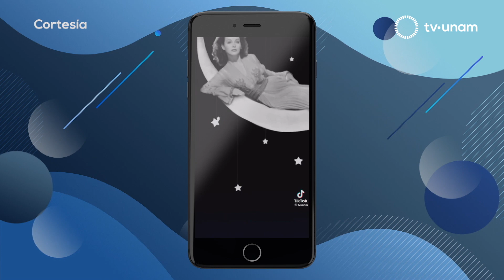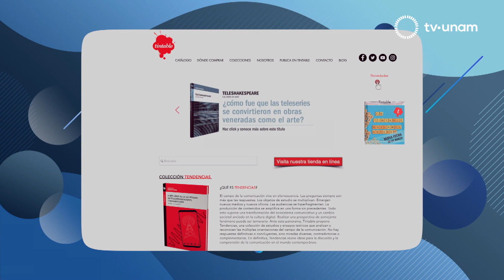Media 20.1 - ¿Cómo leer a los medios?